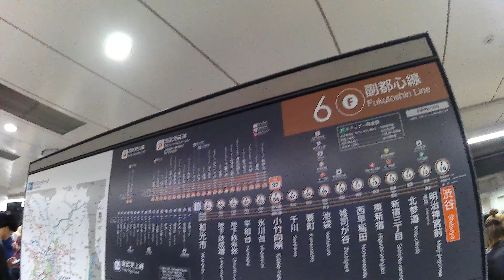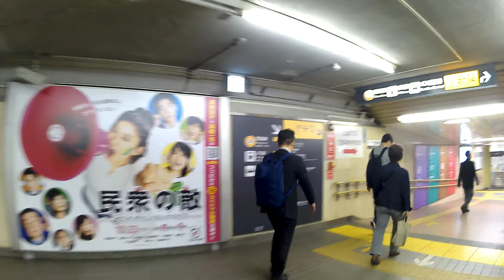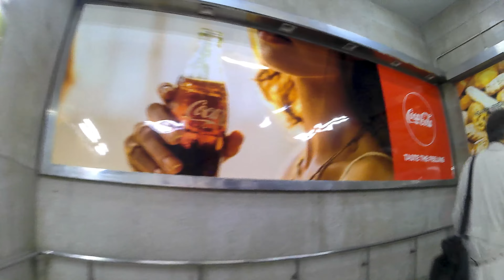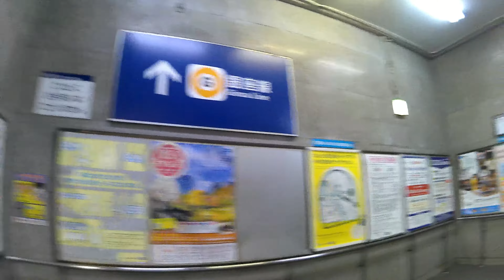【4K乗換動画】東京メトロ 副都心線 渋谷駅ー銀座線 渋谷駅 乗換え 工事中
Tokyo Metro Transit　  副都心線　渋谷駅ー銀座線　渋谷駅　乗換え　工事中
駅構内は工事が多くて迷子になるかもしれません、
Yamanote Line